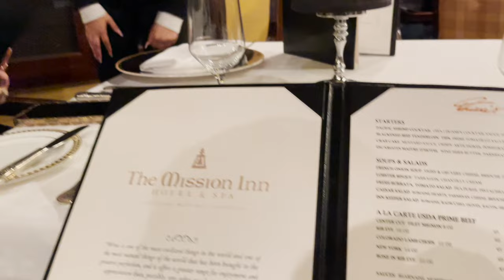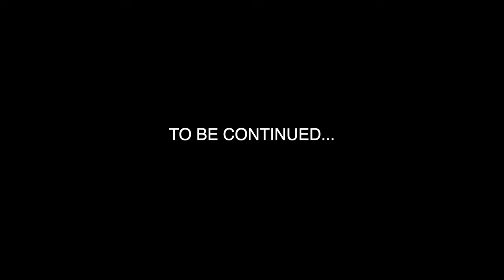SURPRISING MY GIRLFRIEND FOR OUR 15 YEAR ANNIVERSARY!! *EMOTIONAL* (MUST WATCH)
Hello guys welcome back to another video! We missed you guys. Join us on our 15 year anniversary. We're so happy to be back with 2 videos a week for you guys! Thank you guys for the love and support.

🌹 decor by: IG ➡️ kali.bouquets